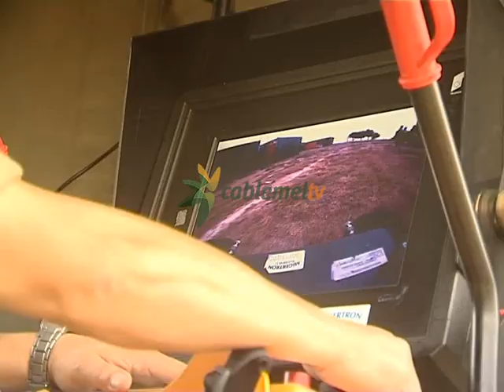TS declara nulo límites de edad para ingresar en determinadas escalas del Ejército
El Tribunal Supremo ha declarado nulos los límites de edad máxima para ingresar en el Ejército en determinadas escalas. Se trata de una sentencia publicada en el Boletín Oficial del Estado, en el día de ayer, y que ya se está aplicando en la próxima convocatoria para ingresar en las Fuerzas Armadas.

La  Sala Tercera del Tribunal Supremo, en una sentencia de 9 de mayo de 2014, ha anulado el artículo 16 del Reglamento de ingreso, promoción y ordenación de la enseñanza de formación en las Fuerzas Armadas. La resolución declara la nulidad del límite de edad máxima para participar en los procesos de selección e ingresar en los centros docentes militares de formación con el objetivo de incorporarse, por vía directa, a las escalas oficiales de los Cuerpos de Intendencia del Ejército de Tierra, de la Armada, del Ejercito de Aire, Cuerpo Jurídico Militar y Cuerpo Militar de Intervención.
Precisamente la convocatoria de plazas actual, que finaliza el próximo 18 de julio ya contempla las plazas de Intendencia, Jurídico Militar y de Intervención sin límite de edad. El Gestor del Área de Reclutamiento, Teniente Coronel Aragón, ha destacado que el cambio en esas plazas es una de las novedades de la convocatoria
CORTE RECLUTAMIENTO
Desde el Área de Reclutamiento han querido recordar a los aspirantes que el plazo para presentar las solicitudes acaba pasado mañana, el 18 de julio.